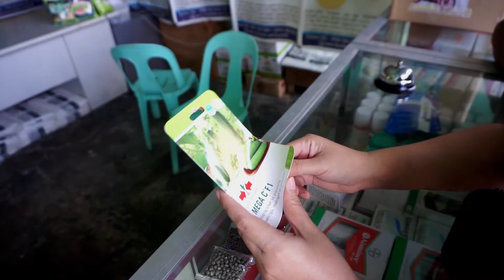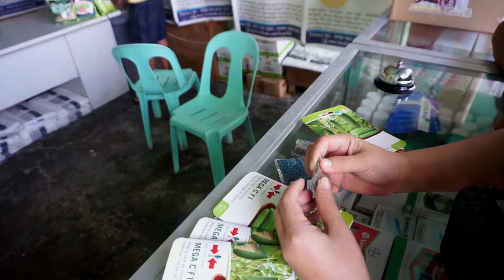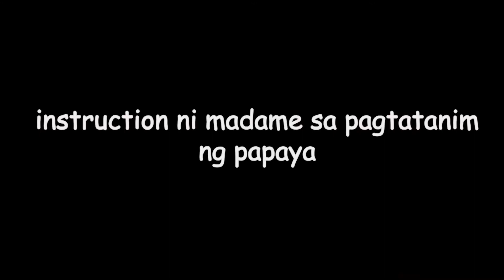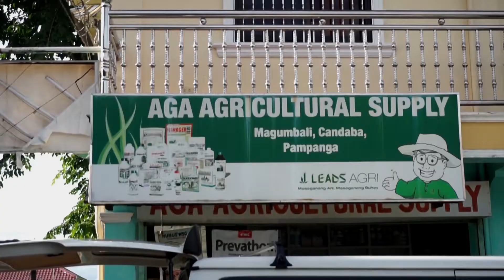11 BILI TAYO NG BINHI para mas mabilis tayong makapag tanim sa bukid.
Kamusta mga ka-bukid, salamat sap ag bisita sa aking MY BUKID sana ay mag enjoy ka sa panonood.
Sa channel na ito pinakikita ko sa lahat ang araw araw naming buhay sa pagtira namin sa bukid mula sa nakasanayang buhay sa siyudad.  Lumaki ako at namulat sa buhay na malayo sa natural na ganda ng kalikasan at sa di ko maipaliwanag na dahilan sadyang mahilig ako sa pag tatanim at pag aalaga ng mga hayop.  At dumating nga ang araw na natupad ang aking pangarap na makatira at maranasan ang buhay na pangarap ko, malapit sa kalikasan payak at mapagpala.